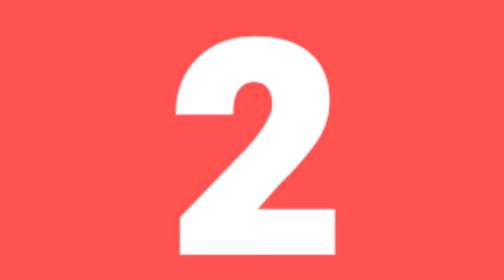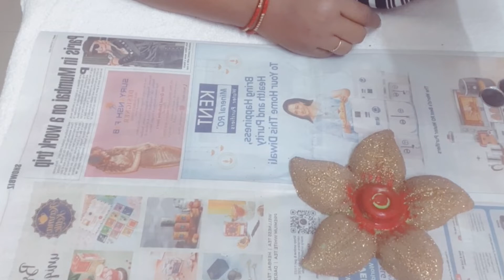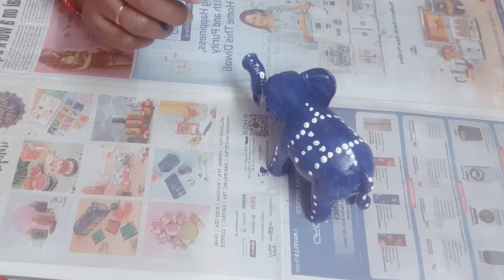Last Minute Diwali Decoration Ideas/Budget freindly Diwali Home decor Ideas/Hacks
Hello friends in Today's vedio I am sharing with you 6 DIYS for  Diwali Decoration .All the DIYS are very simple , easy quick and rental friendly .
   you can decorate your home in 5 minute with these.
I hope that you can get more ideas from this. vedio and make your home beautiful.
If you like the vedio give this  a big thumb up .